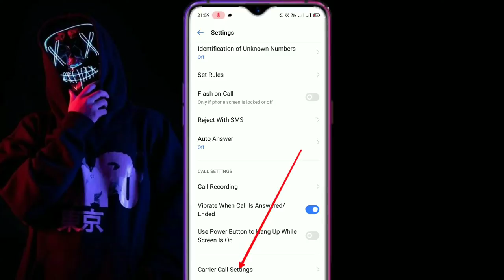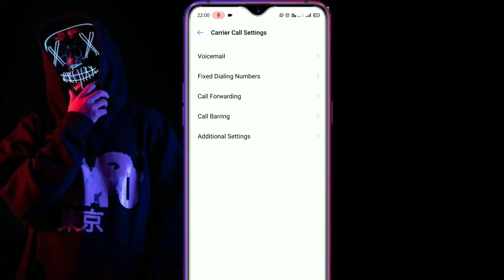Call Busy hone par bhi busy na bataye || Incoming call not showing when other call waiting problems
Agar aap kisi se bhat kr rhe hai ese me koi or aapko call KR RHA hai lekin uski incoming call aapko show nhi ho rhi hai to or us person ko aapka call busy bhata rha hai to aap call waiting ki problems ko Kaise solved kare